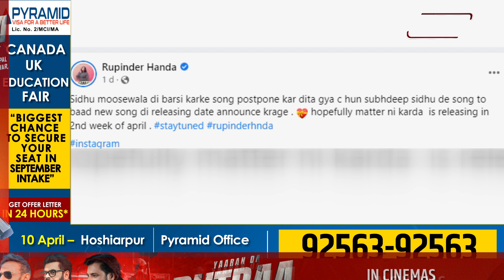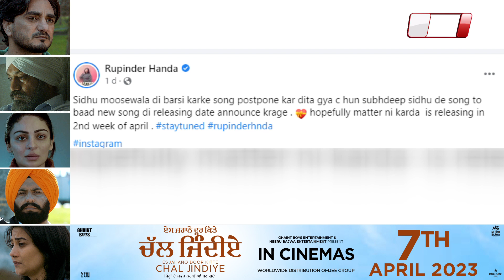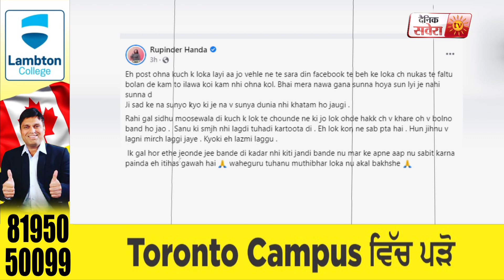Rupinder Handa ਦਾ ਫੁੱਟਿਆ ਗੁੱਸਾ Sidhu ਦਾ ਨਾਮ ਲੈ ਕੇ ਗਲਤ Comment ਕਰਨ ਵਾਲਿਆਂ ਤੇ